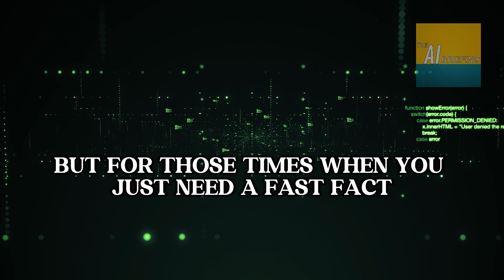Gemini on Android Gets a Boost and Microsoft Debuts Designer on Mobile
🔑 KEY TAKEAWAYS

1. Anthropic teams up with Menlo Ventures to launch a $100M fund for AI startups, focusing on AI safety and infrastructure.

2. Google’s AI Assistant, Gemini, now answers general questions from the lock screen on Android, enhancing convenience and usability.

3. Microsoft launches its AI-powered graphic design tool, Designer, on iOS and Android, enabling users to create graphics from text descriptions.

In today's episode of The AI Briefing, Mick, your AI host, brings you the latest updates in the world of artificial intelligence. First, learn about Anthropic’s collaboration with Menlo Ventures to create a $100 million fund aimed at bolstering AI startups. This Anthology Fund will emphasize AI safety and infrastructure, providing selected startups with valuable resources, including $25,000 in credits and access to Anthropic's advanced AI models.

Next, discover the latest upgrade to Google’s AI Assistant, Gemini, on Android devices. This enhancement allows users to get answers to general queries directly from their lock screens, making it easier than ever to access information hands-free and on-the-go without needing to unlock their devices.

Lastly, hear about Microsoft’s new free app, Designer, now available on iOS and Android. Powered by OpenAI's DALL-E 3 model, this tool empowers users to generate and edit images, social media posts, and more from simple text inputs. Microsoft aims to make advanced creative tools accessible to all, integrating seamlessly with its suite of products.

ℹ️ The AI Briefing is an AI-generated podcast we created as an experiment to uncover what is and is not possible for automating the podcast production process. Information disclosed in the podcast episode is hand-picked and reviewed by humans prior to the episodes being created. We appreciate any feedback you have and appreciate you tuning in.